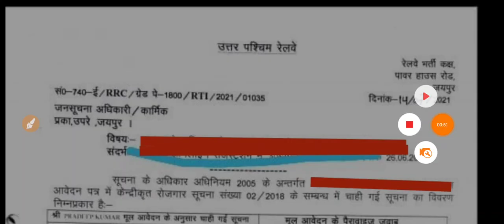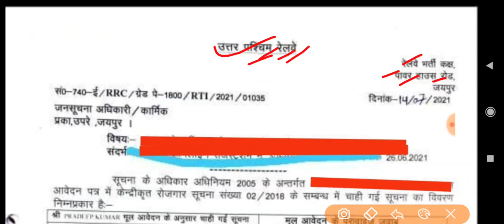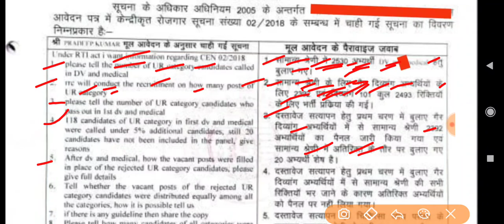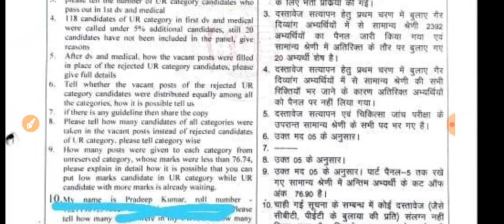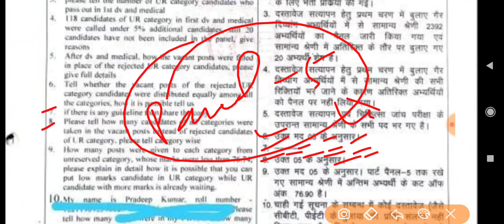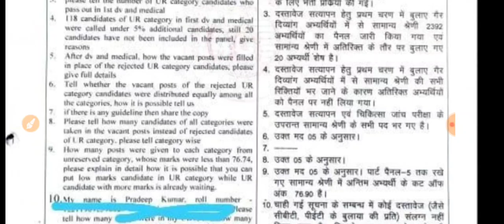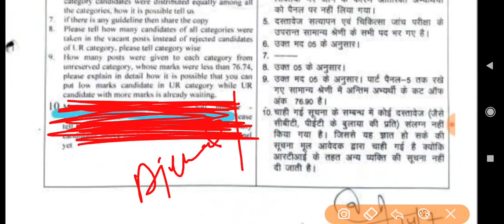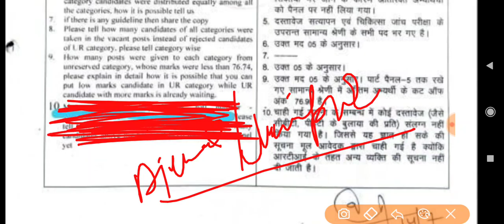Rrb Ajmer Waiting | कितनी Waiting Clear होगी | Category wise कितनी Seat खाली//Next panel कब तक..?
Sarkari Babu

Rrb Ajmer Waiting | Category wise कितनी Seat खाली//Next panel कब तक

rrb group d waiting list, rrb group d wait, rrb gorakhpur group d waiting list 2018, rrb ajmer  chandigarh waiting list 2018, rrb group d  2018, rrb allahabad group d waiting list 2019